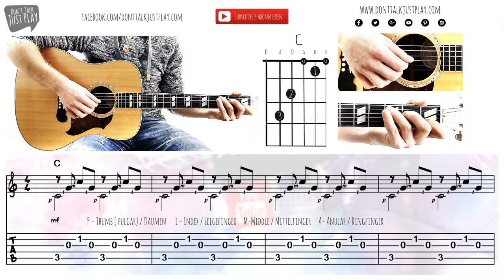EASY PICKING ON GUITAR - Picking Pattern 1 - Guitar Lesson